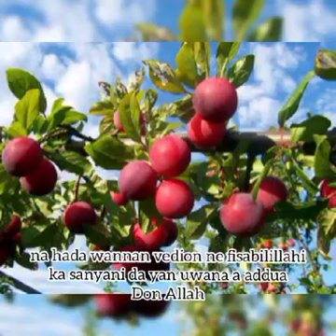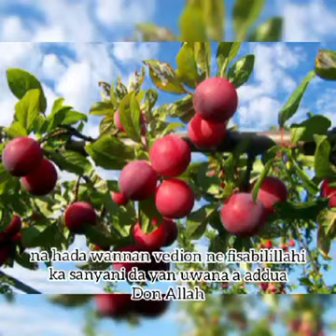Sahihin Maganin Olsa Da Izinin Allah.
Aus Assalafiyya TV Tasha ce da zata ringa kawo muku abubuwa da suka shafi addinin musulunci kama daga karatuttukan Alqur'ani Mai girma, Tafsirai, Hadisai do sauran littattafai.